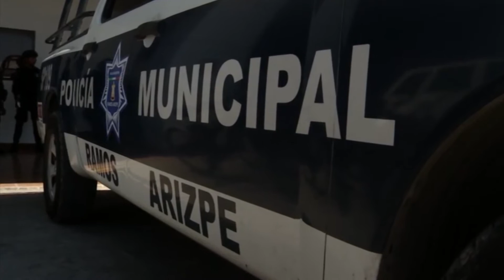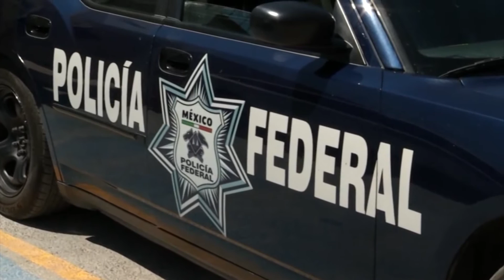En Ramos Arizpe Redoblan Vigilancia por Semana Santa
Por instrucciones de la Alcaldesa Tita Flores, la Dirección de Seguridad Publica de Ramos Arizpe, redoblara la vigilancia en los ejidos donde cada año se realizan bailes con motivo de la Semana Santa, con lo que se busca tener el menor número de accidentes, o riñas en estas festividades, debido al consumo de bebidas alcohólicas.